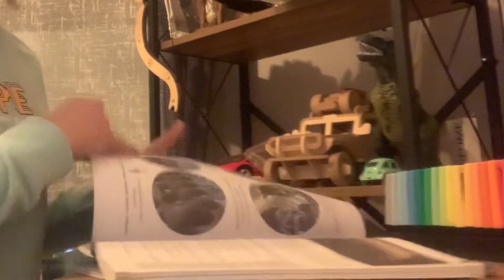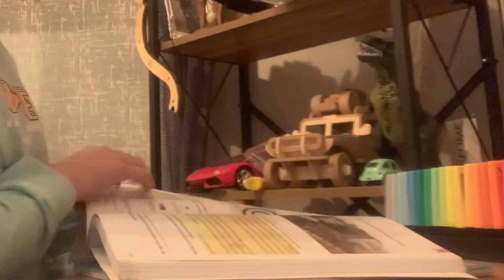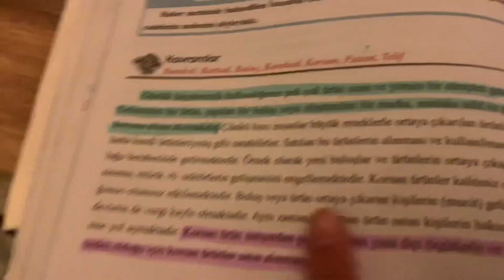Ödev Vlog . Miray Ela Karcı